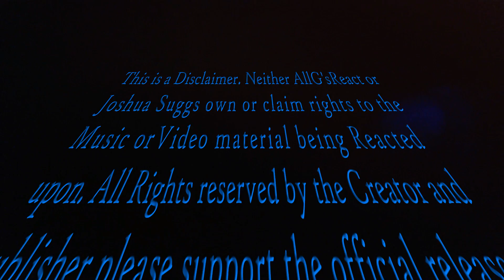Rittz - The Formula (Feat. Tech N9ne & Krizz Kaliko) Reaction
Rittz - The Formula (Feat. Tech N9ne & Krizz Kaliko)